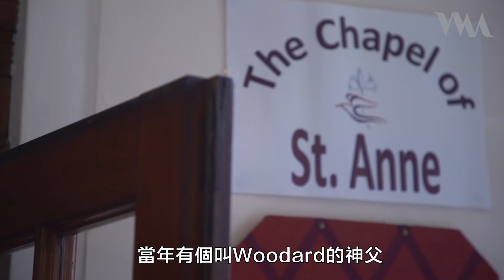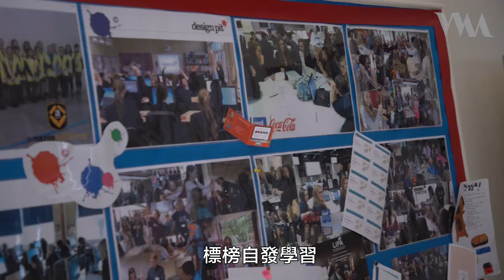【英國寄宿系列】Abbots Bromley School舞出未來｜英國升學專家｜英識教育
除了跳舞，馬術同樣出名的學校！

英識教育在有關英國升學的經驗相當豐富，為逾三分一英國留學生的信心之選，作為英國大學升學機構的顯赫地位可見一斑。無論大學、A-Level、GCSE還是Prep School；私立、公立還是文法學校，均歡迎向英識教育查詢。